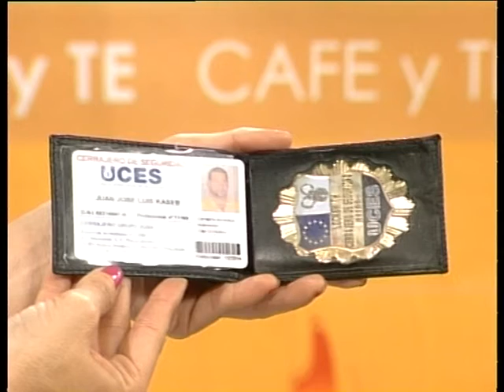cerrajero 12 05 16